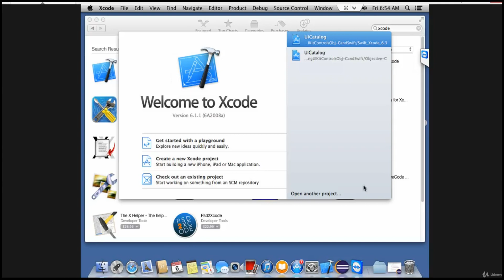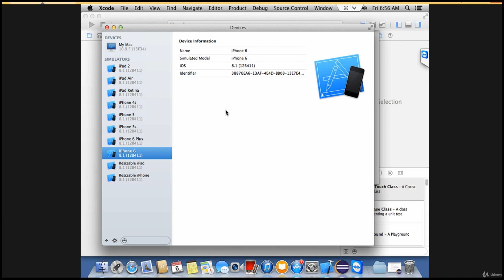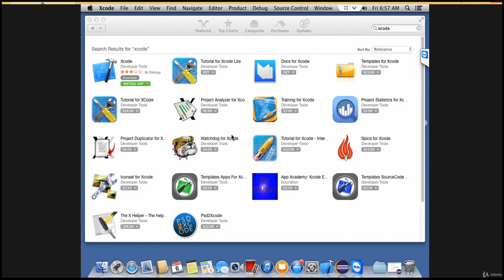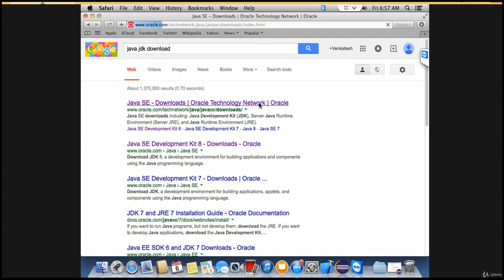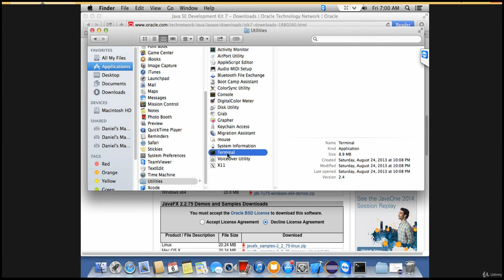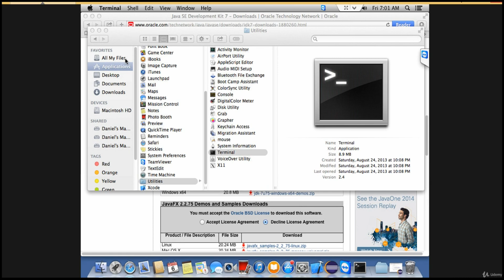14. Validating IOS Simulator and Downloading Java | Appium -Mobile Testing from Scratch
High level Topics Include:

Appium Features
Appium Internal Architecture
Configuration setup for running tests on Android and IOS Simulators/Emulators
Configuration setup for running tests on Android and IOS real devices
 How to Automate Native (Android&IOS) Apps  using Appium
 How to Automate Hybrid (Android&IOS) Apps  using Appium
In Depth explanation of Appium API's/comands and their usage
Mobile Gestures Automation scroll,swipe, longpress, tap, Touch Actions using Appium
Automating Browser Apps using Appium
Tips in inspecting objects on Apps and Mobile browser with uiautomatorviewer and APpium Inspector
Appium Hybrid Framework from Scratch with top design patterns
designing and implementing Industry Standard frameworks using Appium  with TestNG Maven, Jenkins, GitHub, Apache Log4J2, Extent Reports
Appium Framework CI/D Integration
Appium Cloud Automation on Browserstack